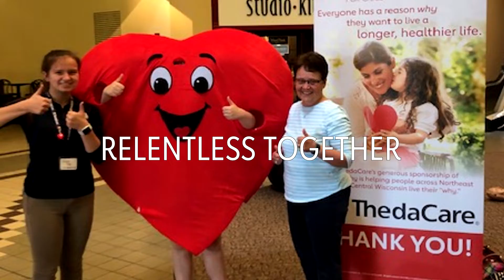2020 Northeast Wisconsin Heart Ball